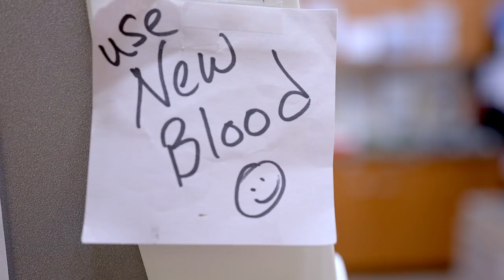ONE OF THE CUTEST KIDS YOU'LL EVER MEET... (Sore Throat & Fever) | Dr. Paul